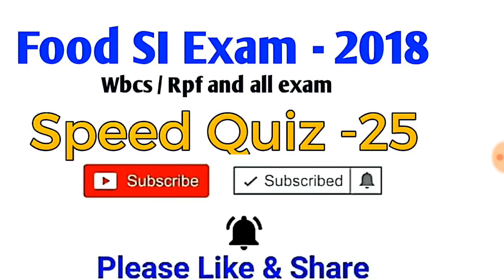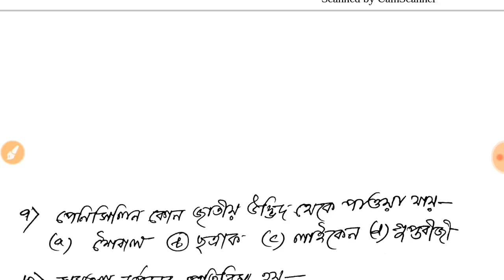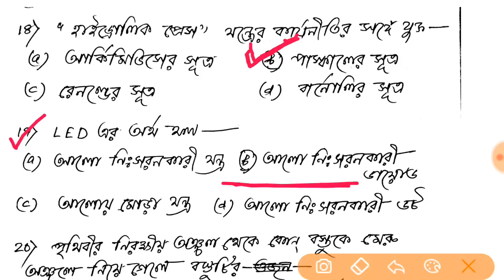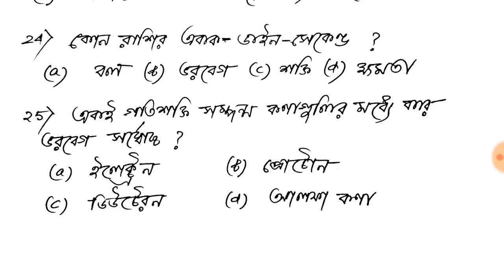General science most important 25 question || food SI | wbcs | Rpf | ssc gd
,General science Gk guidance guru,
,Physical science Important question,
,Food si all important Gk,
,Most Expected question for food si 2018,
,Food si general science guidance guru,
,General science mcq for all competetive exam,
,Food sub inspector general science,
,Food sub inspector practise set,
,Food si previous year question,
,Food si exam 2018 most important question,
,Food si exam question pdf download,